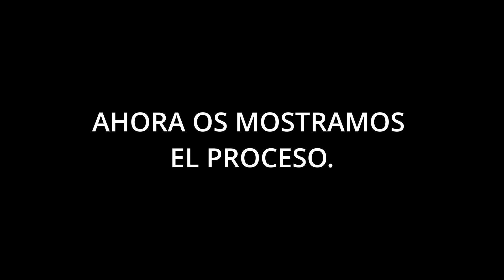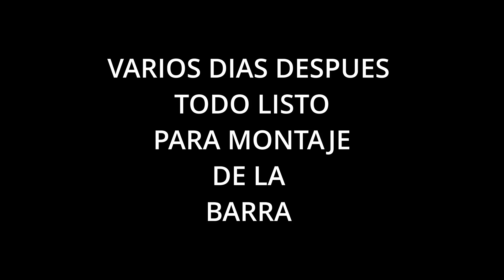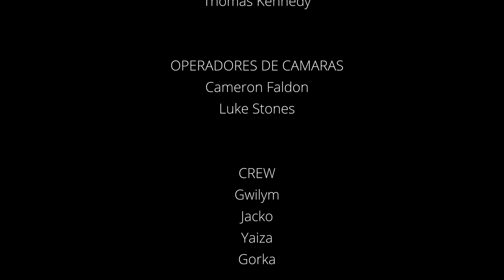FABRICAMOS LA BARRA DE DESTINO 33 DE UNA CHEVROLET MILITAR DE LOS 80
MOSTRAMOS ALGO DE LOS 4 MESES DE TRABAJO QUE HA SIDO FRABRICANDO LA BARRA MAS INCREIBLE DEL MUNDO USANDO UNA CHEVY PICK UP MILITAR!!